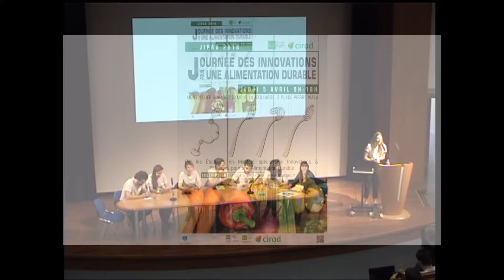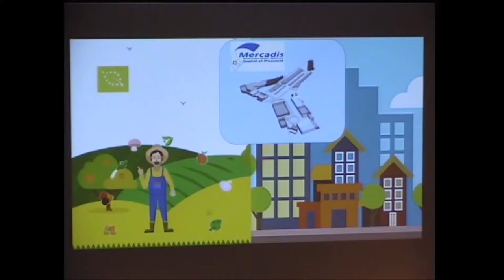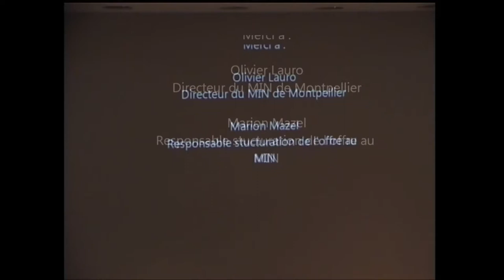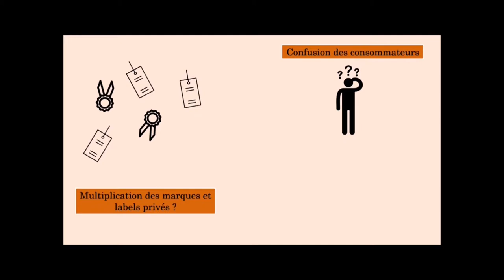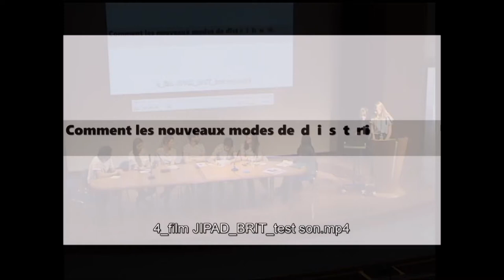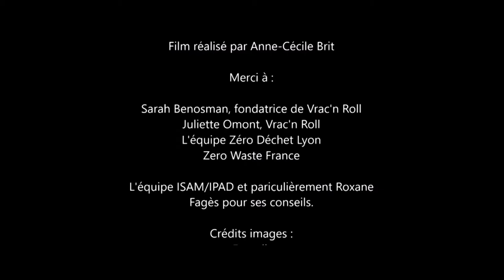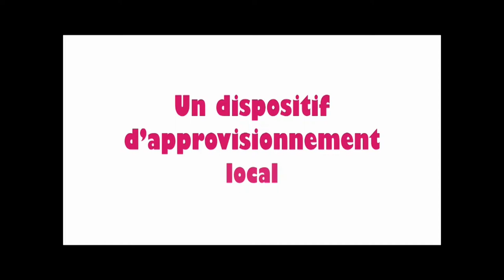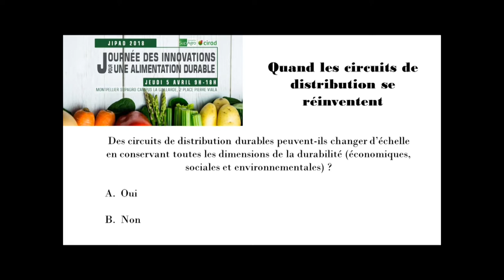3 Journée JIPAD 5avril2018 3emePartie